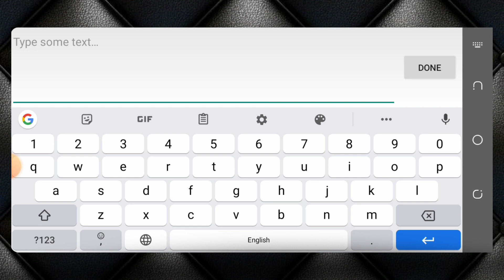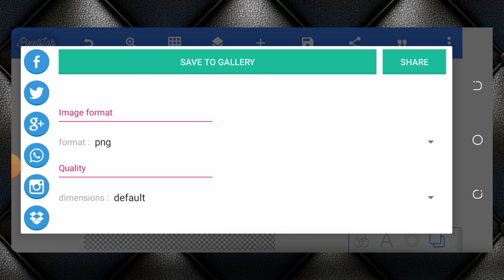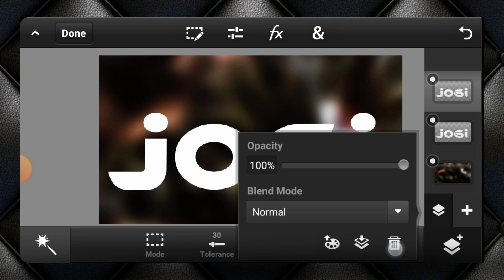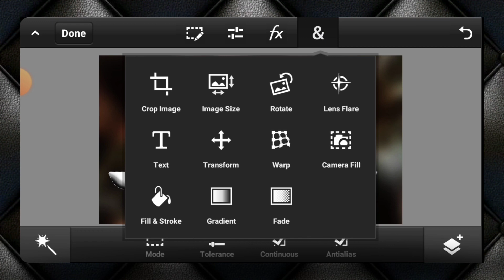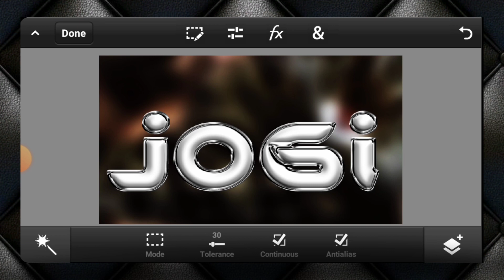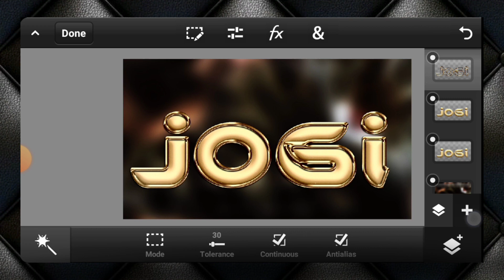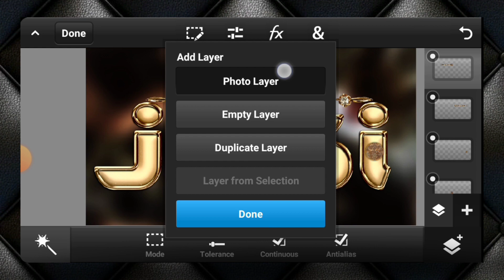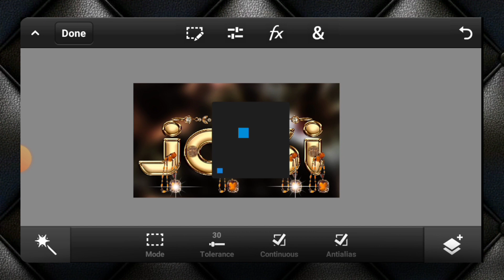How To Make Glass Font name In Pixellab Ps Cc Ps Touch 2022 Glass font editing | Zarraq Creation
Title video .
Glass Font Name Editing how to make glass font editing step by step Android 2022 | Zarraq Creation

Png .

Instgram.